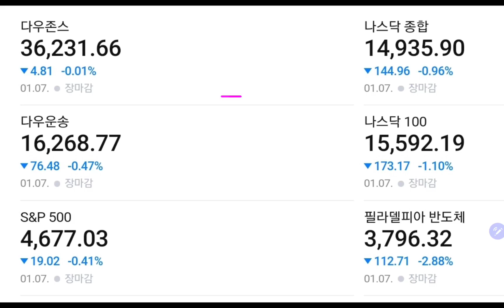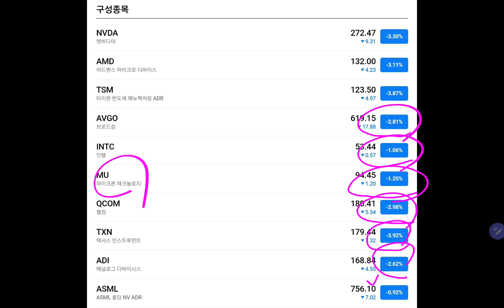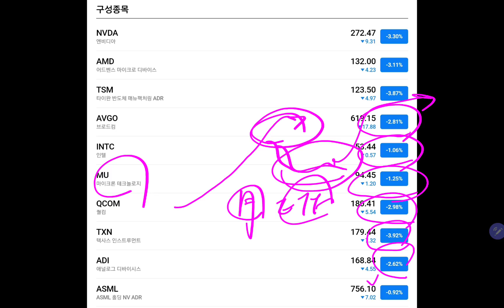미국증시 또 급락이구나!! 😱